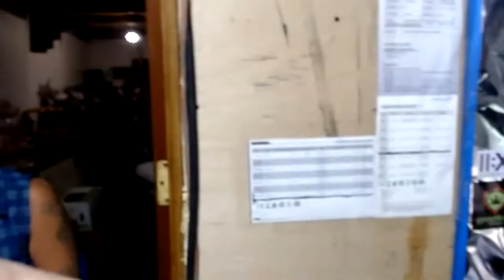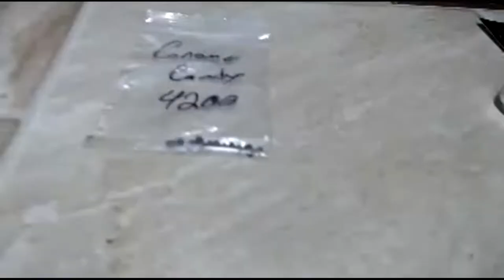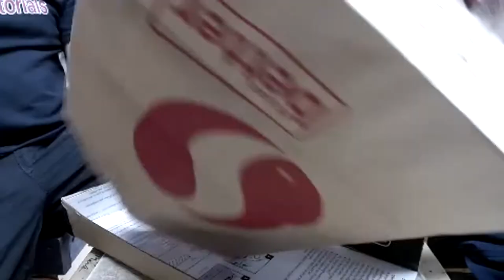Friday night chat/ Searching for seeds/ talk about smaller plants outdoors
welcome back everyone, and thank you to all who joined in on our live streams. We will be searching for seed. Our Platinum Dosi plant that we did the experiment on. we did not find any seeds. Also our Gnome Candy and Girl Scout Cookie cross. Found tons of seeds, now just have to go through them and hope for a few good ones as it had to get chopped early due to heat issues.
 We have seeds Available for all our Subscribers: List of Seeds
*Gnome Candy
*Gnome Candy 4200
*soon- Gnome Candy Silver
*Green Giant
*Banana
*Agent Orange